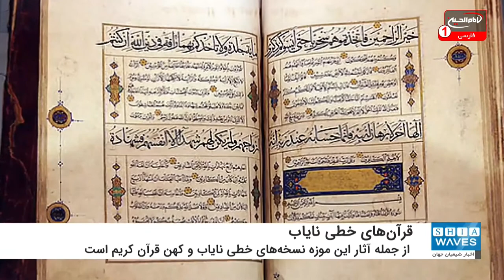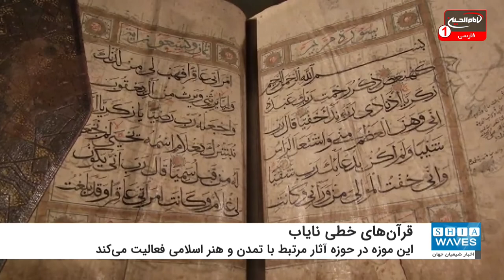نمایش قرآن‌های خطی نایاب در موزه تمدن اسلامی شارجه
موزه تمدن اسلامی شارجه از موزه‌های بزرگ منطقه غرب آسیا در حوزه آثار مرتبط با تمدن و هنر اسلامی بوده و از جمله آثار این موزه نسخه‌های خطی نایاب و کهن قرآن کریم است.
به گزارش شیعه ویوز، این موزه تمدن اسلامی در سال ۲۰۰۸ افتتاح شده است.
این موزه شامل آثاری از فرهنگ اسلامی است و بیش از ۵۰۰۰ اثر مرتبط با جهان اسلام را در خود جای داده است.
این اشیاء شامل خوشنویسی، منبت‌کاری، هنر سرامیک، سکه، کریستال، نسخه‌های خطی، فلزکاری و ابزار علمی است.
این موزه قبلاً به عنوان موزه اسلامی شناخته می‌شد و قبل از انتقال و استقرار مجدد در ساختمان فعلی، در سال ۱۹۹۶ افتتاح شده بود.
این موزه شامل هفت گالری بزرگ و محوطه‌های نمایش است و بخش بزرگی از این مکان به نمایش نسخ‌ خطی و قدیمی از قرآن‌های مختلف اختصاص دارد.